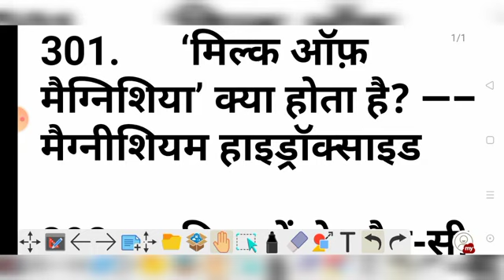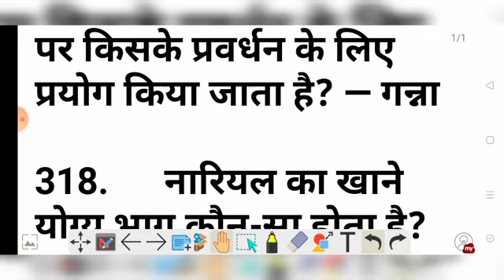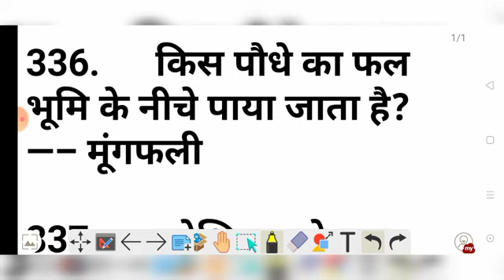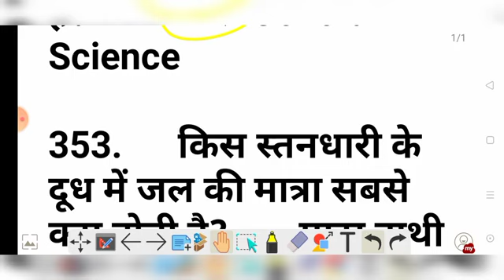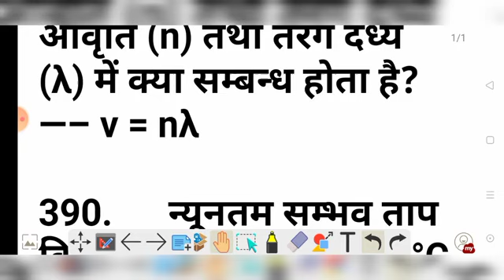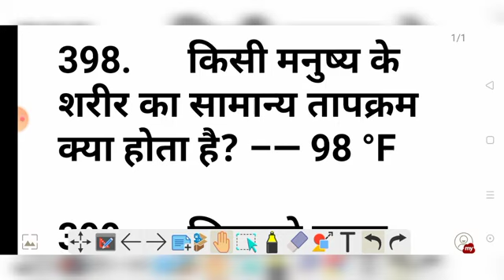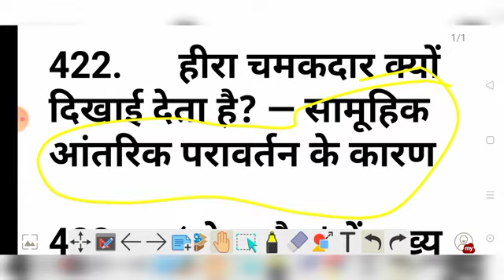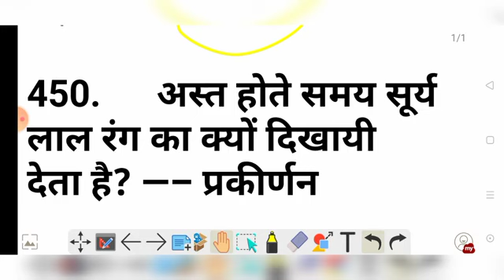41army 41 fad exam 2021 previous year question paper/ 41 previous year question /41 Fad gk question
(7amto 9 am and 7pm to 9 pm

41 FAD Tradesman Offline Form 2021, 41 FAD Tradesman Offline Form 2021 kaise bhare, how to fill 41 FAD Tradesman Offline Form 2021, 41 FAD offline form 2021, 41 FAD MTS offline form 2021, a24knowledge, a24 knowledge, jobrasta, 41 FAD form 2021, 41 FAD recruitment 2021 form, 41 FAD vacancy 2021 form, 41 FAD form apply offline, 41 FAD fireman form 2021, 41 FAD